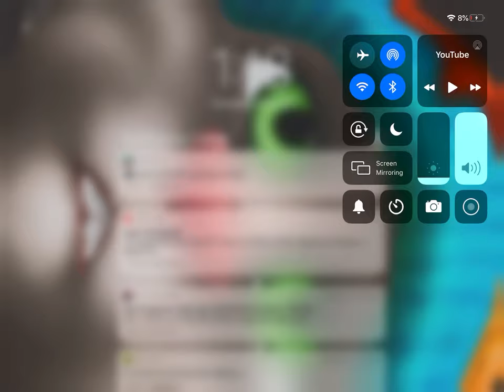SpiderMan Shakes His Butt